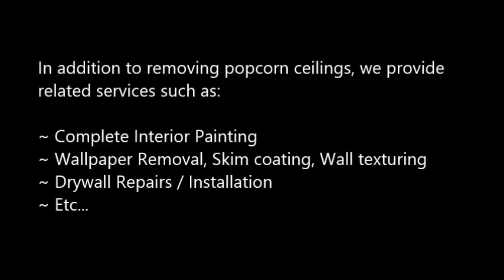Popcorn Ceiling Removal Silverthorne, CO Popcorn Removal Silverthorne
Popcorn Ceiling Removal Silverthorne, CO
REMOVE POPCORN CEILING Silverthorne, CO
Popcorn Removal Pros provides "Popcorn Ceiling Removal" services to clients in Silverthorne, CO - Entire Silverthorne area.

"Popcorn ceiling removal in Silverthorne, CO" refinishing and painting. Remove your Silverthorne, CO popcorn ceilings simply, with the expert help of Papa's Handyman. Since 1970, Papa has been a trusted expert in the Popcorn Ceiling Removal trade. When popcorn ceilings, also known as acoustic ceilings, fell out of popularity in the mid 1980′s.

2.) Will I have to leave the house while the crew is working?
4.) What type of paint should I use after the popcorn ceiling and refinishing phase?
6.) Does wetting down popcorn ceilings reduce dust?

POPCORN CEILING REMOVAL COST — Averages as low as $0.60 cents on up to $2.75 per square foot, but some popcorn ceiling removal services do not just base cost estimates off of square footage... What is the cost to remove popcorn ceilings in my area of Silverthorne CO? Is it expensive?.

Related Links:
ASBESTOS Popcorn Removal Cost -